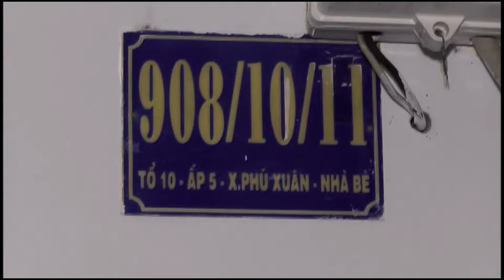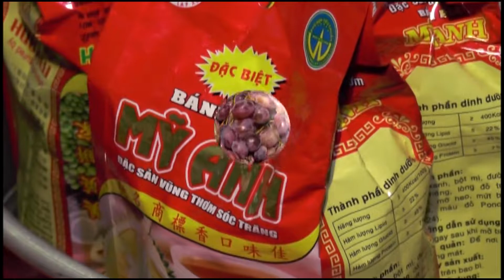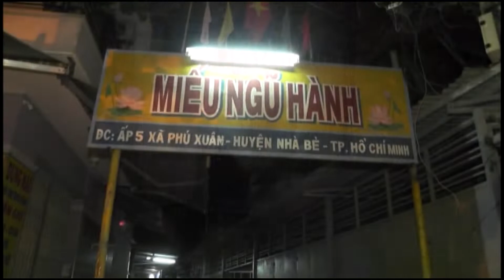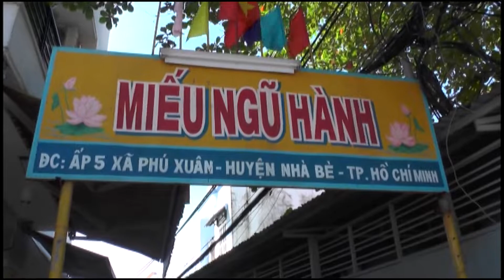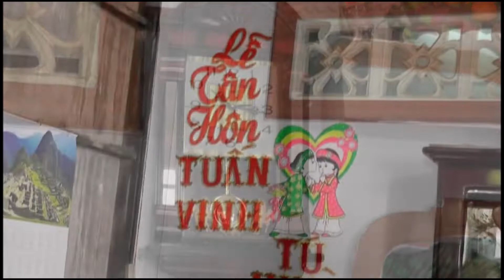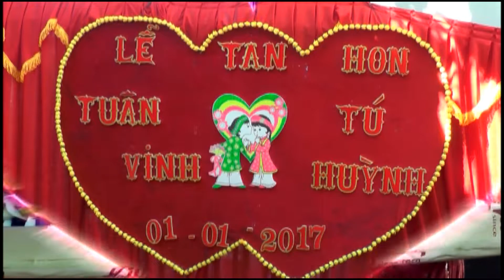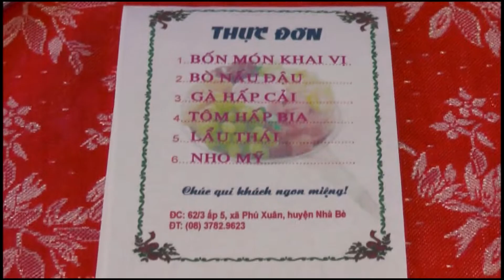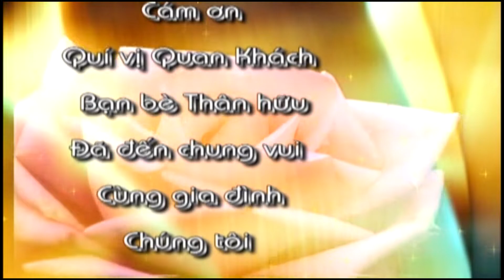HD TH VINH - HUYNH